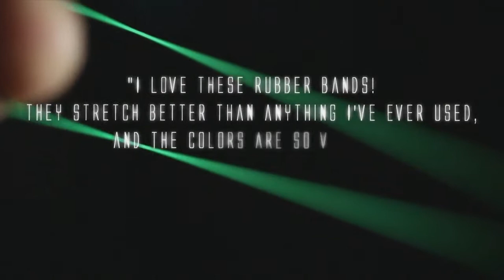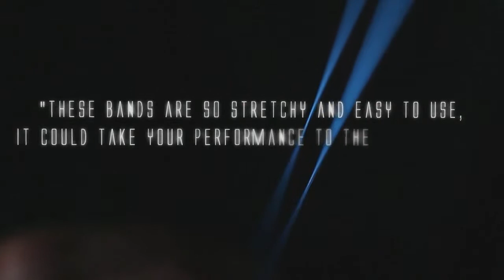Bandas Elásticas Arco Iris de Joe Rindfleisch - Truco de Magia